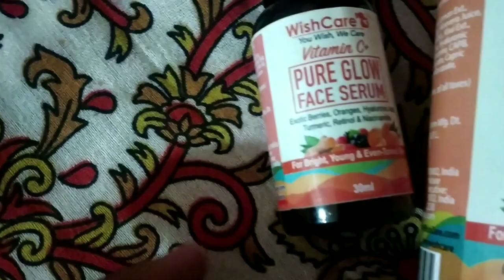Echanupi Chak-umba|| Shooting last day||Wishcare Products 🌸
Also available on Nykaa/ Amazon/Flipkart